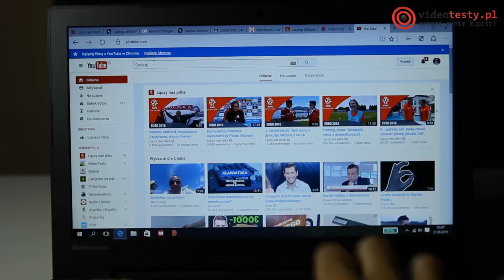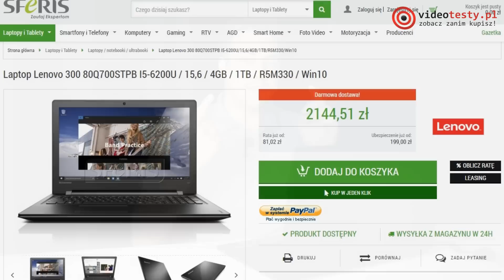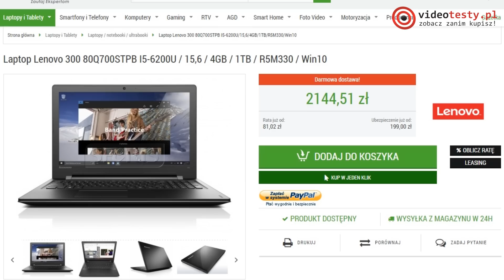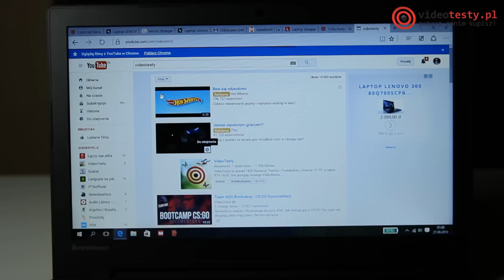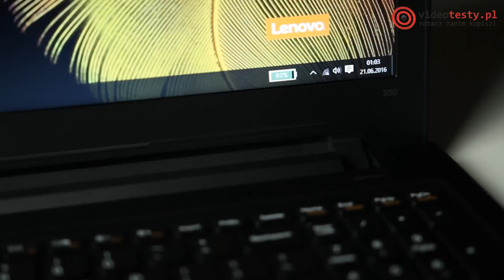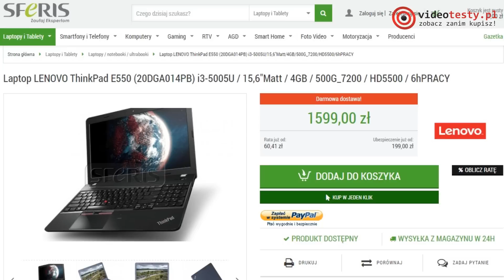Jaki Laptop do Pracy Biurowej i Multimediów? [PORADNIK]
W dzisiejszym odcinku pomożemy Wam w wyborze najlepszego laptopa do pracy biurowej i multimediów. Zgadzacie się z naszym osądem? Zostawcie opinię poniżej!

Jaki laptop do 2000 zł?